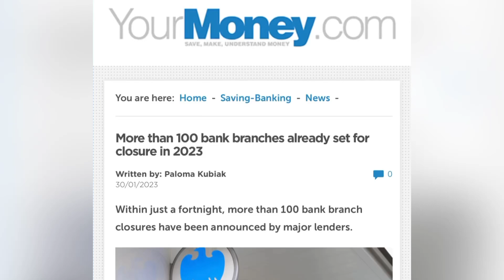News watch 2023- China/ Usain Bolt/ Grammys 2023/ Sacrifices/ Banks closing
Coming up: Banks Closing/ Usain Bolt/Grammys 2023/ Earthquake in Divers Place/ The Last Supper
Hey Labrishers, I know you miss me. Grieving the loss of my daughter almost broke me but I’m trying to put my head back in the game. I realized I really miss blogging and it’s something that makes me happy. I’ve been trying to stay away but there are too many things happening and I committed myself to giving you news, views and reviews. It’s time to do what I really love. Remember everything is opinion but not just mine. New videos coming soon